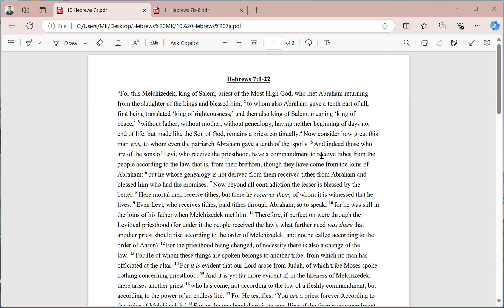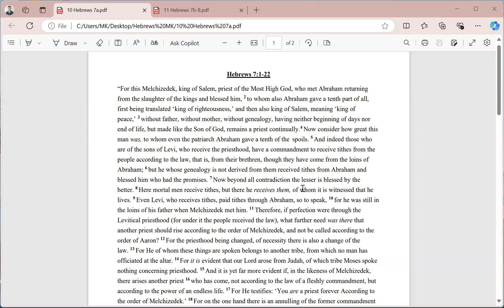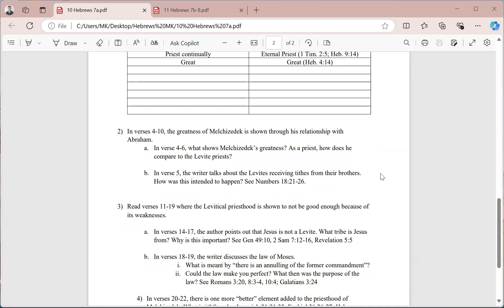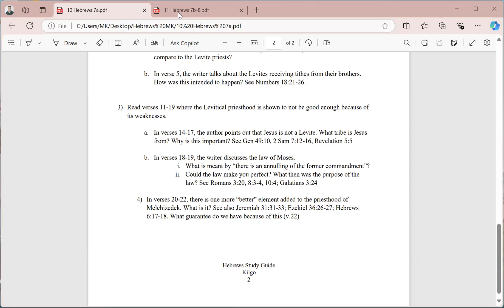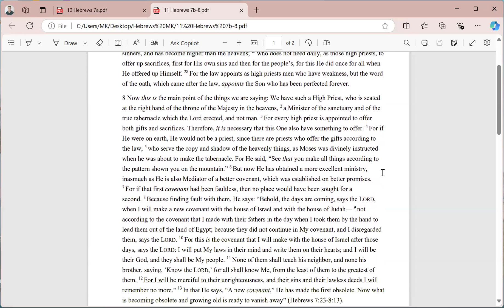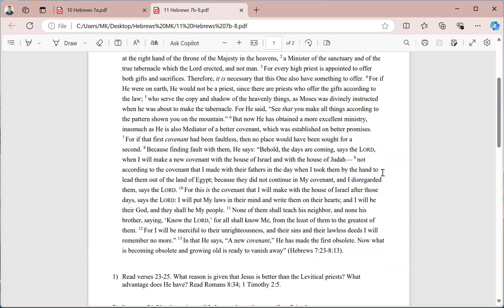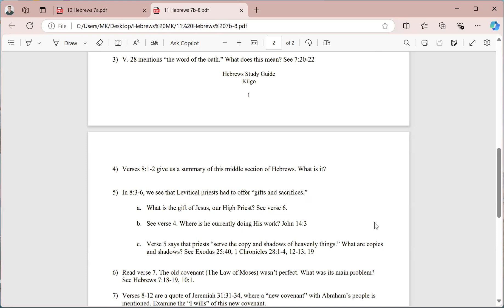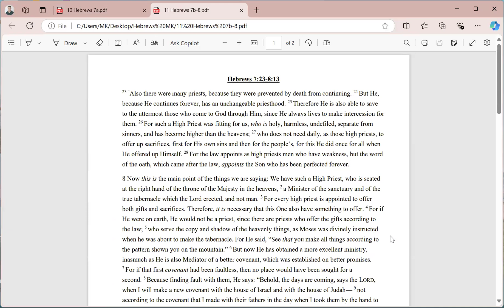7 video Hebrews Chapters 7 and 8